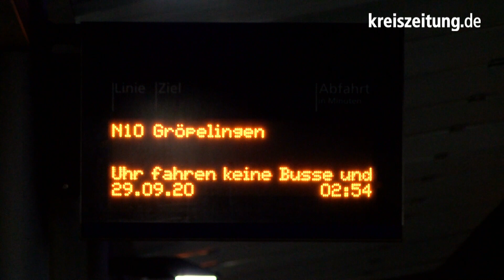Streik bei der BSAG in Bremen - alles steht still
Der Nahverkehr mit Bus und Bahn wird am Dienstag bestreikt - auch in Bremen. Für 24 Stunden hat die Gewerkschaft Verdi bundesweit dazu aufgerufen, um wieder mit den Arbeitgebern in Gespräche zu kommen. Ziel sind Entlastungen für die Arbeitnehmer.

Ein Beitrag von Kai Moorschlatt